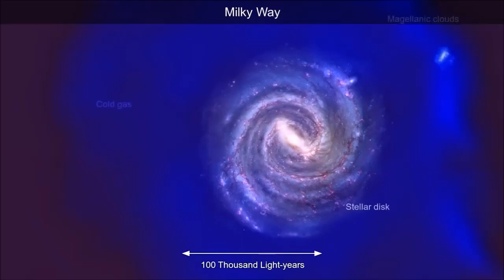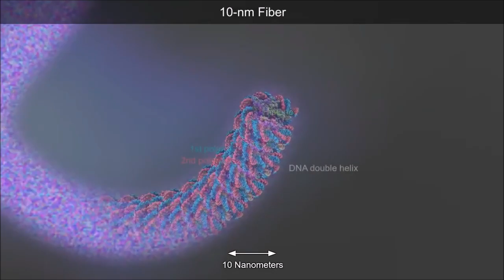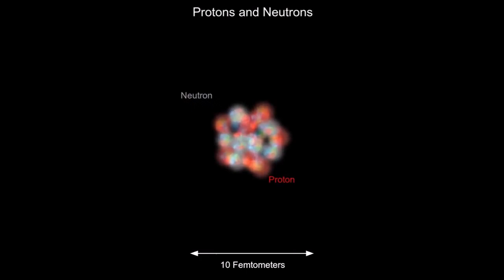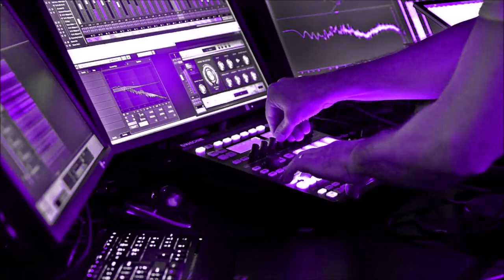Finiflex _ Suilven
Finiflex  - Suilven  … some damn good tranZy vibes !!
( born out of Finitribe ..
imho they encapsulated all that was good about Finitribe and smashed it !! …)